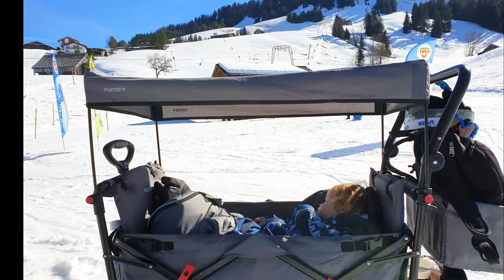⛷️ Ski Trip SECRETS Moms NEED to Know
Moms, get ready for your next family ski trip with this must-know guide to the slopes! We'll cover my 10 best beginner-friendly tips for a stress-free and fun ski experience with your kids. I have accumulated over 250 mommy ski hours and 50+ ski trips in Switzerland, including amazing places like Flims-Laax, Pizol, Lenzerheide, Davos, Corvatsch, Flumserberg, Toggenburg, Hoch Ybrig, Stoos and Andermatt. Don't miss my valuable advice for you hard-working moms! After 5 years of hitting the mommy ski grind, I've reached my family dream of skiing together, and I'm loving every moment of it. With my tried-and true tips, you can embrace the mountain life and start skiing with your kids today!

Gear up for a ski adventure like no other as we delve into the exhilarating world of ski trips with young kids! If you've ever felt overwhelmed at the idea of hitting the slopes with your little ones, fear not - I've got you covered with invaluable tips to turn your ski trip into a seamless, fun-filled family escapade.

Join me as we navigate the logistical maze of skiing with young kids, from gear selection to managing meal times and bathroom breaks. With over five years of experience in the Swiss Alps, I've learned the ropes and I'm here to share my expertise with you.

But let me be clear - while I may not be a ski pro myself, I've mastered the art of ski-day logistics through trial and error. And trust me, the lessons I've learned could make or break your next ski outing!

From pre-slope setup to on-slope success and after-slope enjoyment, I've categorized my top 10 tips to ensure your family ski trip is nothing short of spectacular. Whether it's ensuring those ski boots fit just right or managing bathroom breaks on the slopes, I've got you covered every step of the way.

So, get ready to hit the slopes with confidence and create unforgettable memories with your little ones. Together, we'll conquer the mountains and make every ski trip a thrilling adventure for the whole family!

⏱️⏱️VIDEO CHAPTERS⏱️⏱️
0:00 - TrekHer Wilson
0:06 - Get HYPED!
0:23 - My ALL-TIME favorite topic!
0:43 - Logistics
1:06 - 2-year old skiers?!?
1:28 - Tantrums and Mistakes
1:18 - 10 Must Know Lessons!
1:50 - Husband vs. Wife snowboarders
2:10 - Swiss Ski Experts Love - Shoutout to @regionhochybrig Skischule
2:44 - 3 categories
2:56 - Tip 1 Pre-Slope Setup: Practice at Home
3:42 - Tip 2 Pre-Slope Setup: Clothes Layering + BONUS Pro Tip
3:56 - Tip 3 Pre-Slope Setup: Pack Extra Clothes (Save a Ski Bundle)
4:34 - Tip 4 Pre-Slope Setup: A Good Night's Rest
5:20 - Tip 5 On-Slope Success: Empty those Little Tanks!
5:43 - Tip 6 On-Slope Success: Patience, Positivity and Support
6:28 - Tip 7 On-Slope Success: Pack Yummy Snacks
5:43 - Tip 8 On-Slope Success: Visor vs Goggles, Safety First!
7:29 - Tip 9 Post-Slope Enjoyment: End with FUN!
7:48 - Tip 9 Post-Slope Enjoyment: Manage Your Expectations
8:10 - FIRST FAMILY WILSON Blue run! Yeah, Success!

* Every piece of gear my family uses was something that I have chosen to purchase – my opinions and experiences with them are completely impartial. I am providing links to my favorite gear, to expedite your searching.

FALKE Unisex Kid's Standard
FALKE Women Sk1
Atomic Junior Savor Visor Helmet
2-in-1 Visor Ski Snowboard Helmet Integrated Goggles Mask Shield
Giro Ratio MIPS Ski Helmet
Ortovox Haute Route 30 Backpack
Evoc Rucksack Backpacks